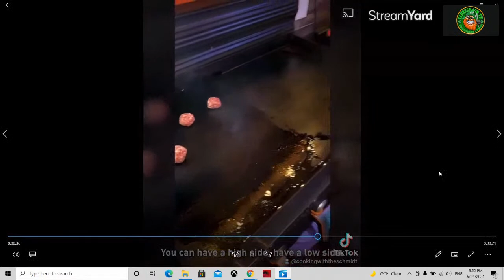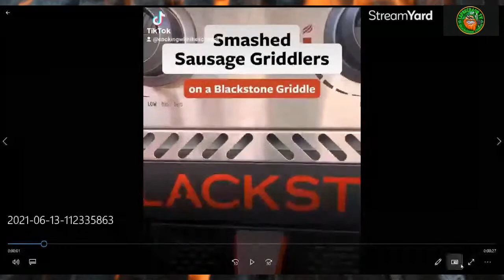The Hot Seat - Cooking With the Schmidt